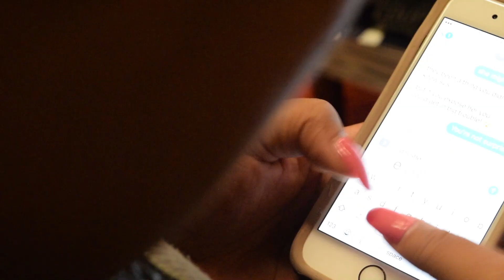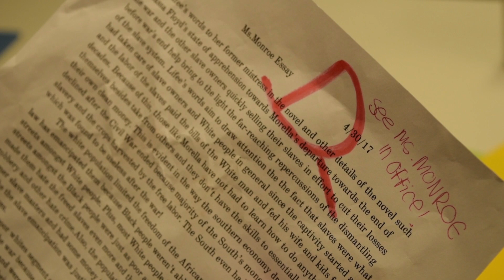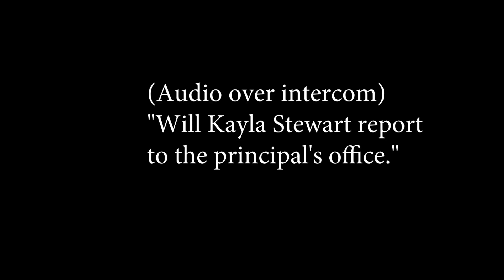SCHOOL SCANDAL *must watch*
This is a skit written by Truestar students in the marketing program  and filmed at the Truestar office. The True Star brand represents the voice and vision of urban youth. It is a platform for youth to inform, inspire, entertain, and educate their peers.  True Star offers an alternative to the negative images of urban youth in today’s media.